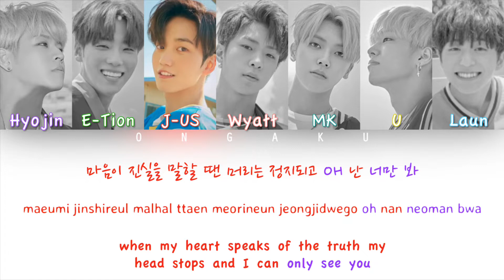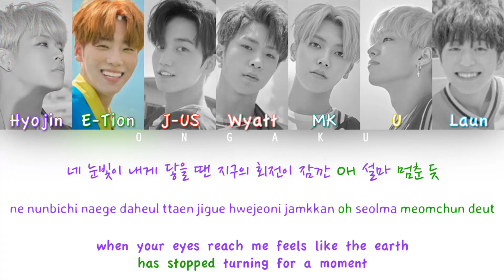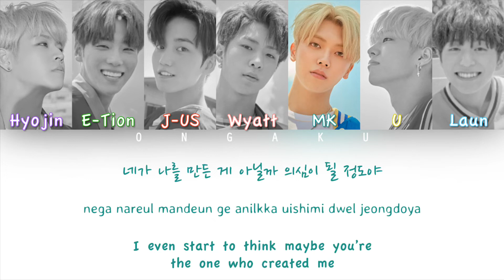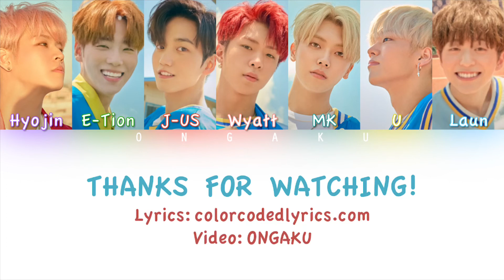ONF (온앤오프) - Complete (널 만난 순간) | Color Coded HAN/ROM/ENG Lyrics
Track: 01. Complete (널 만난 순간)
Album: You Complete Me
Artist: ONF (온앤오프)
Year: 2018